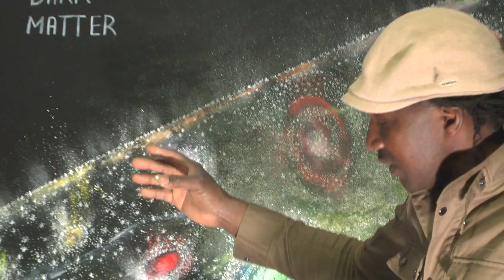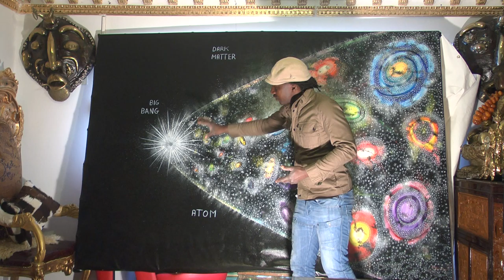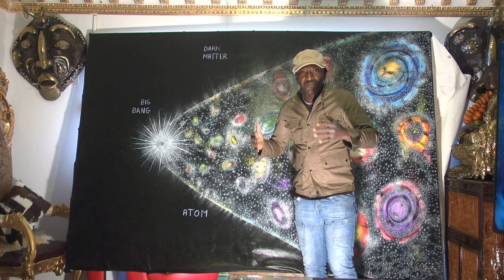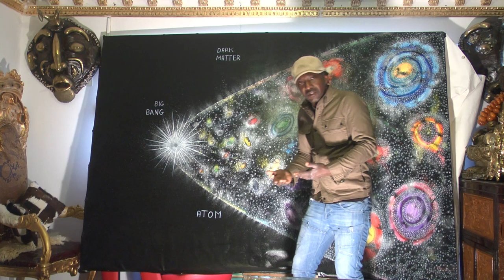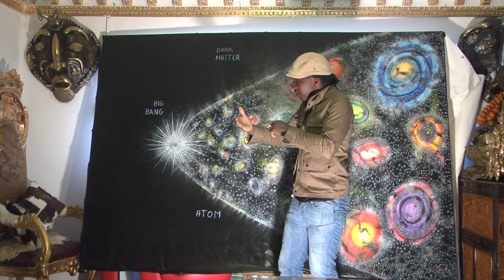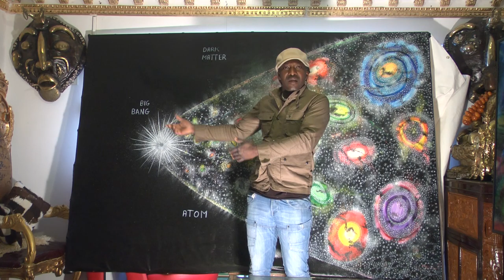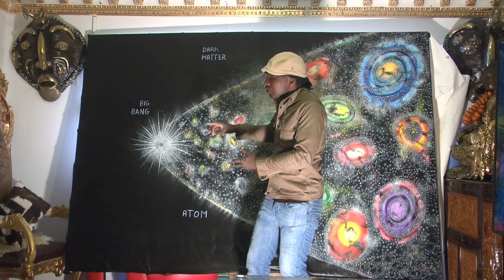How was the universe created? Out of History's Foundation - Part 2 - The Big Bang Documentary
How was the universe created? Out of History's Foundation - Part 2 - The Big Bang Documentary by Mbeng Pouka

Oil on Canvas - 10 metres x 180 cm cm.

Artist, Painter, Sculptor based in London